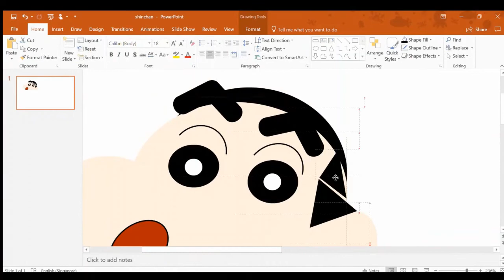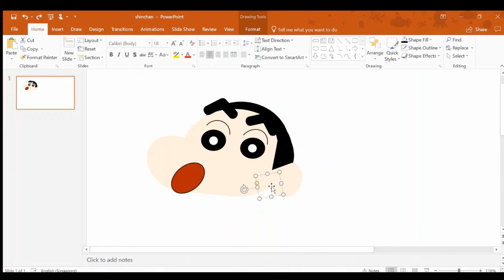Drawing Using PPT | Shinnosuke Nohara [Crayon Shin-chan]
Hello! I drew Shin-chan and his friends using PowerPoint!